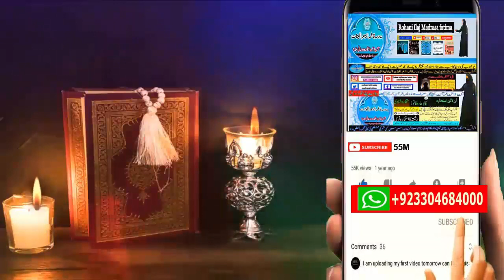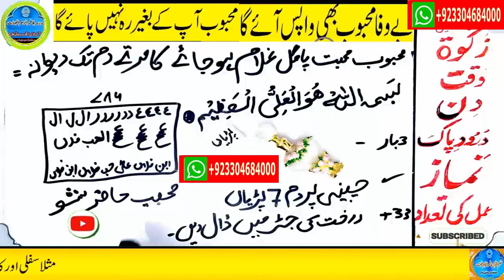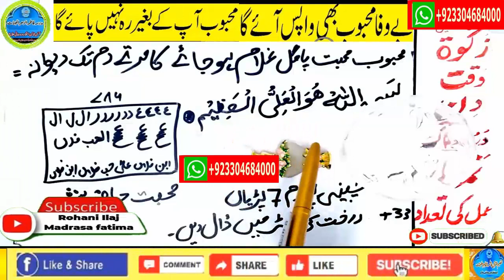wazifa for hajat | powerful wazifa | wazifa for any hajat | har hajat pori hone ka wazifa #